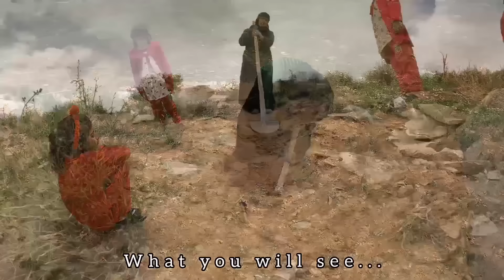"A wonder next to the magic cave, a view of the extraordinary skills of Grandma Mahijan"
Mahijan's grandmother possesses remarkable culinary prowess, effortlessly crafting fire bread with a blend of skill and tradition next to the magical cave. With an air of grace and expertise, she transforms humble ingredients into nourishing sustenance, infusing the cave with the aroma of her culinary magic. Additionally, she harnesses her ingenuity to enlist the help of the orphan girls in carrying sand next to the cave, employing a combination of collaboration and resourcefulness to achieve the task. As the grandmother orchestrates these remarkable feats, the orphan girls work in unison with her, their combined efforts reflecting a tapestry of unity, resilience, and shared purpose within the mountainous landscape. Their harmonious collaboration becomes a testament to the enduring strength of community and the indomitable spirit of those who call the magical cave their home.
Dear viewers and regular companions, please watch the attractive video of Mahijan's grandmother and two orphan girls until the end and support with nice comments and likes 🙏🌹❤️
1.
2.
3.
1.
2.
3.
4.
5.
6.
7.
8.
9.
10.
11.
12.
13.
14.
15.
16.
17.
18.
19.
20.